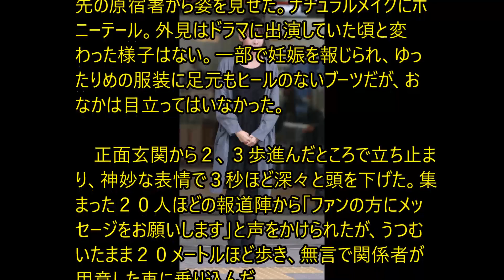高部あいが処分保留のまま釈放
麻薬及び向精神薬取締法違反で逮捕された女優の高部あい（本名・中山あい）容疑者（２７）が１３日、処分保留のまま釈放された。